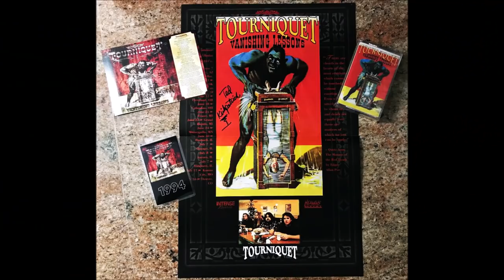Tourniquet: VANISHING LESSONS - 25th Anniversary VINYL!!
Many of you have been asking for this - here's your chance! While we're waiting on the factory to complete the Gazing at Medusa vinyl (still on track for late February), this is THE time to make this happen: 25th Anniversary of Vanishing Lessons - on vinyl for the first time! Remember - Kickstarter is "all or nothing" - so we need to meet our goal for it to be a go. Please join us - and share it everywhere. Together we can release VL to vinyl! Check out the campaign and cool rewards. The first 30 backers will get a 1994 laminated Vanishing Lessons tour pass! - thanks, Ted